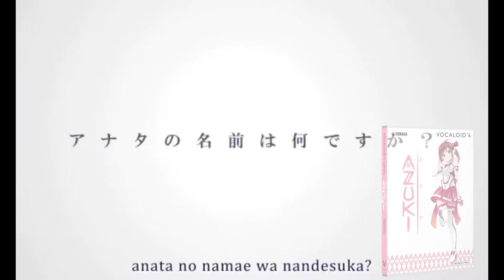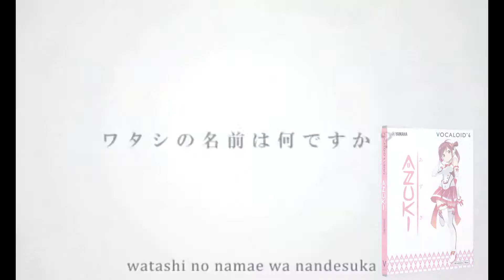[Vocaloid 4] Torinoko City - トリノコシティ [Masaoka Azuki]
/!\ Read the description /!\ (Headphone for a better quality ! )

Eng : I GOT HER ! The voice is so good ! o-o'

Fr : Je l'ai eu ! Sa voix est tellement bien ! o-o

-Vsqx : UtauReni
-Song : Torinoko City - トリノコシティ
-40meterP feat. Hatsune Miku(初音ミク)
-Effect/Tunning : Etsujiro Komine
-Music/Lyrics- 40meterP
-Movie/Art- 40meterP
-Vocaloid : Masaoka Azuki V4 - 正岡小豆 V4
-Skype : Etsujirokomine